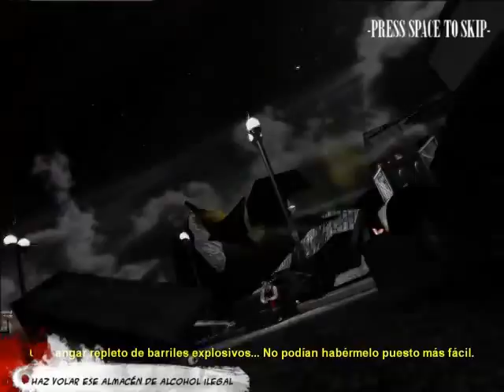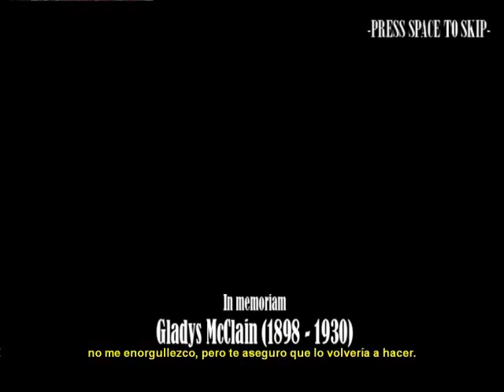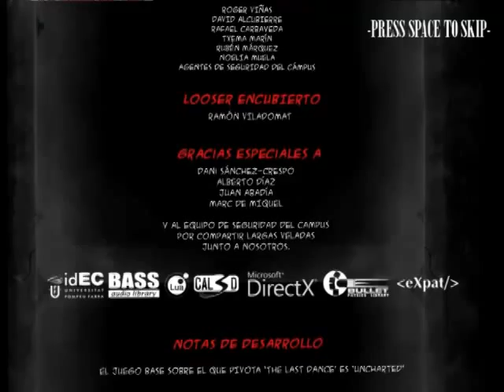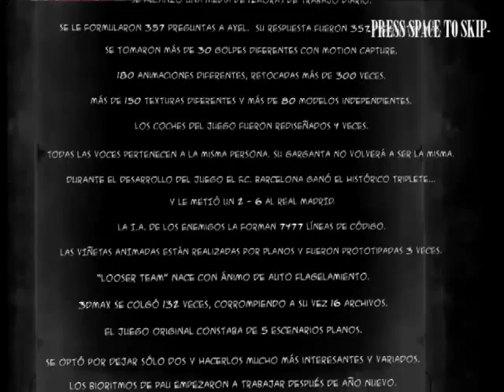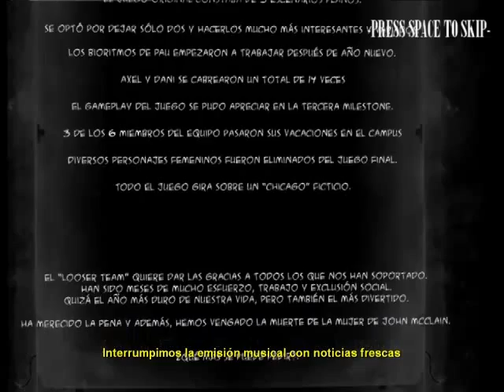LK8 juega Last Dance